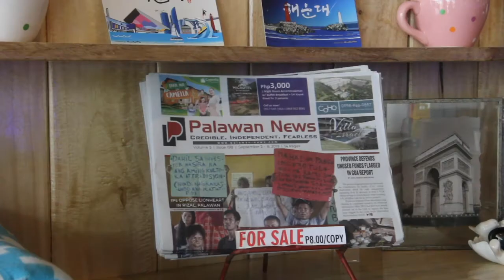Behind The News at Culion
WATCH: Behind the News with Dr. Arturo C. Cunanan, head of Culion Sanitarium and General Hospital.